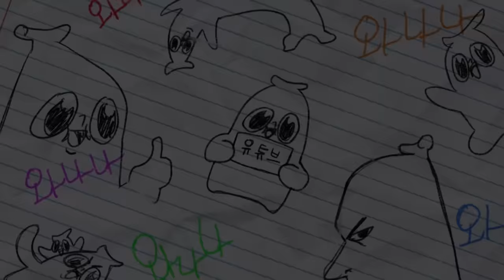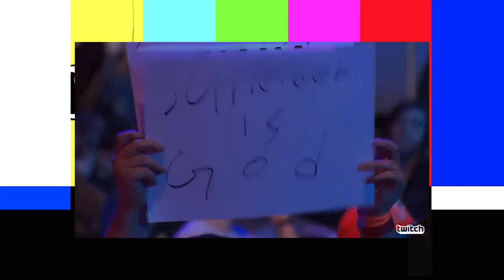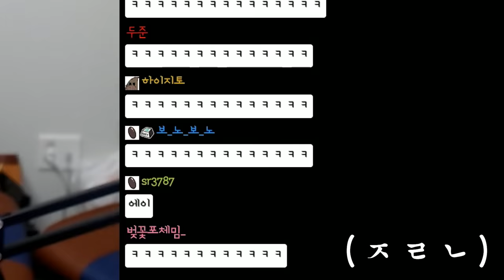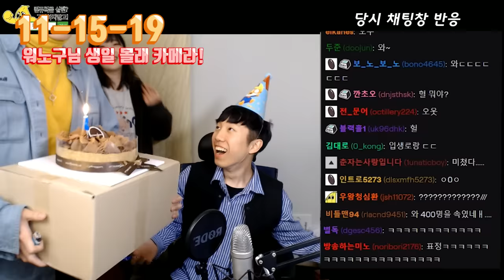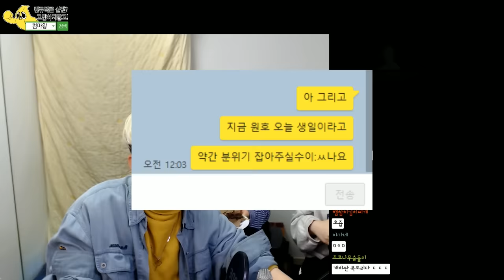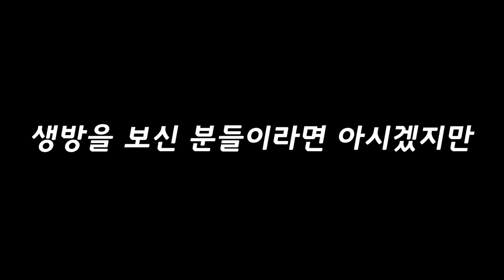생일파티를 애드립으로 준비 해야 해..!!!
멋있는 나